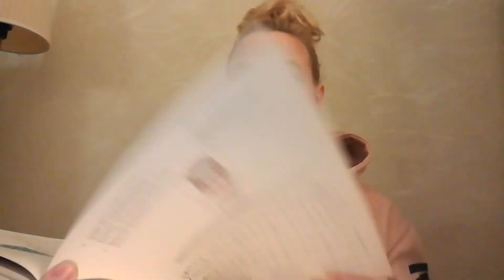Joulukaraokekalenterin luukku 7!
Tänään päätin että on taas palattava joululaulujen pariin. En vaan osannut päättää minkä.